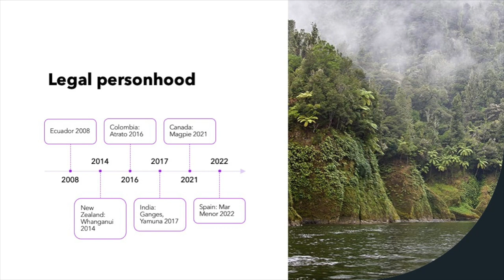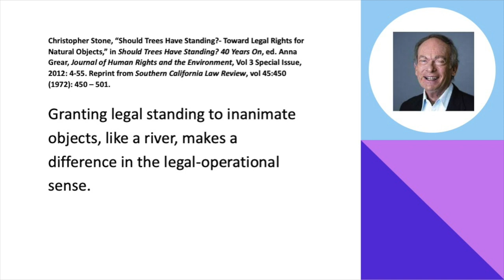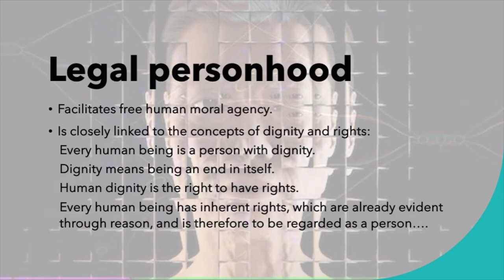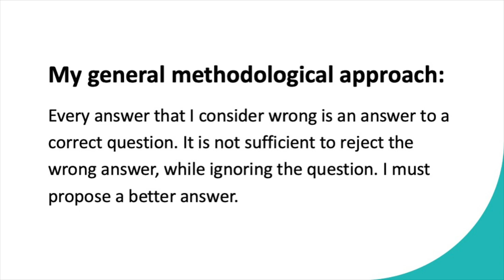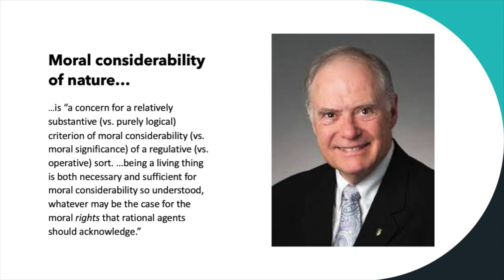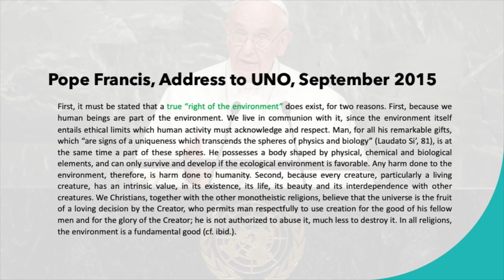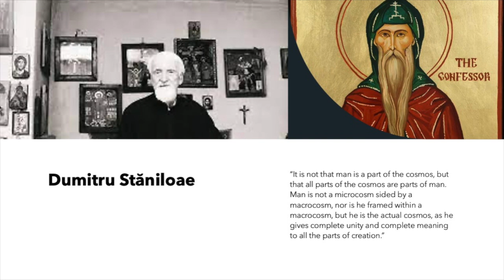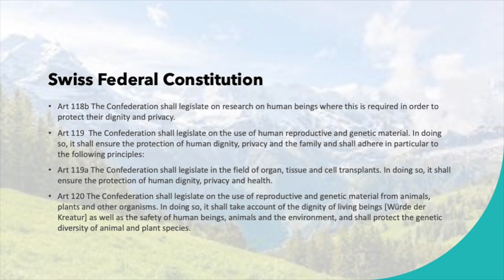Legal Personhood for Nature by Msg. Dr. Martin Schlag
Katholische Hochschule ITI
Thursday Lecture series
2.5.2023